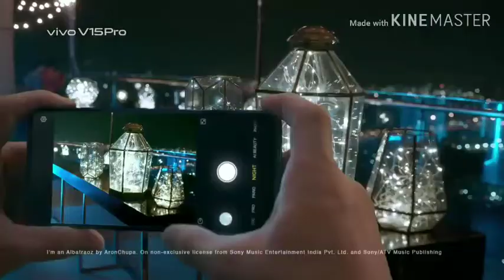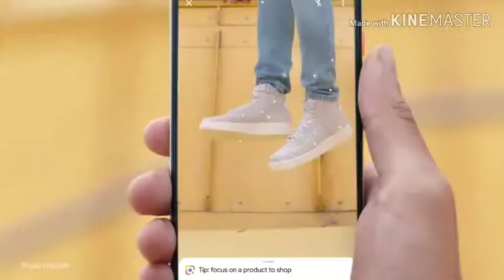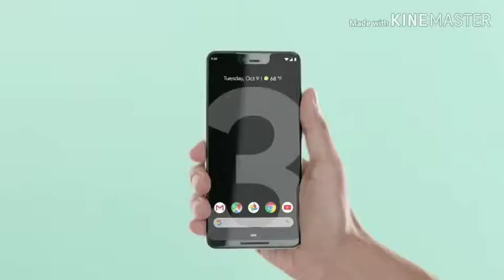What makes Indian smartphone market so special.|All about Indian Smartphone market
Hiii,
About The video:- Dosto aaj ki video main maine Indian Smartphone market ki baat ki hai. Maine video main btaya hai ki Indain Market different different smartphones ke sath kaise behave karti hai.
About the channel:- Dosto main aapke lea esi hi technology se jurdi videos daily lata rahunga. Jai HIND jai Bharat.